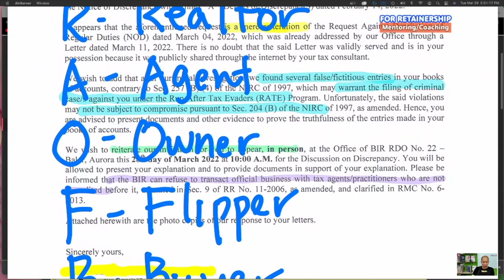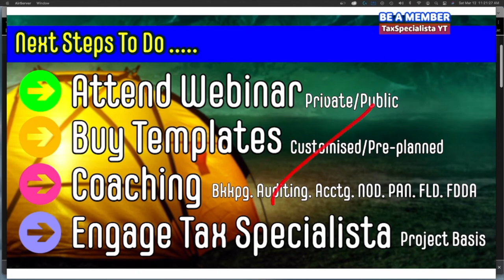Tax buy sell land problem TCT OCT CCT owner Realty broker agent capital gains value-added taxes